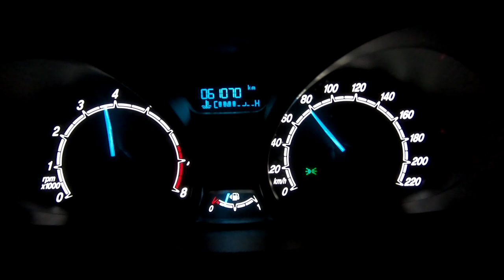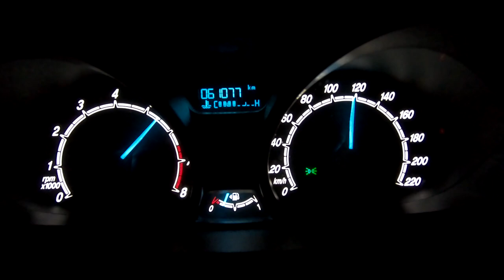Ford Fiesta / JA8 / 0-100 km/h 16 sec. // 60PS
Tachovideo "Ford Fiesta JA8" 3 Türen, 1.25L 44kW - 60 PS, 1.25L Benzinmotor Baujahr 10/2016 - Beschleunigung 0 -100 km/h  (=16 sek.) Top Speed 152 km/h. Beschleunigung 0-170 km/h (=1m 15 sek.). Leergewicht 1051 kg. Verbrauch je 100 km ca. 7 Liter